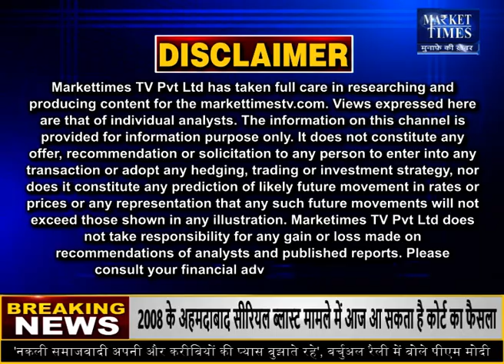क्या सनफ्लावर ऑयल में आएगी तेजी ? Market Times TV